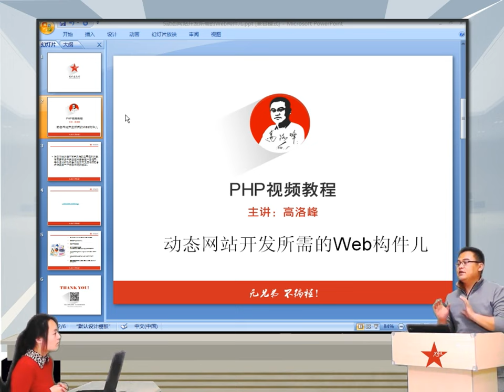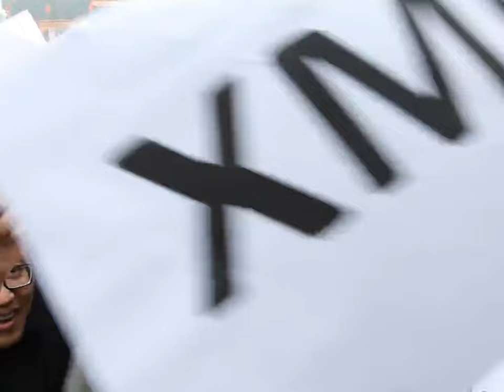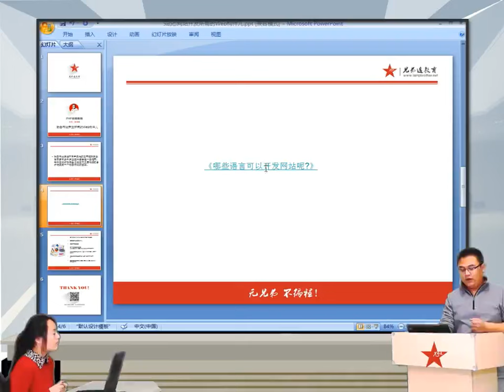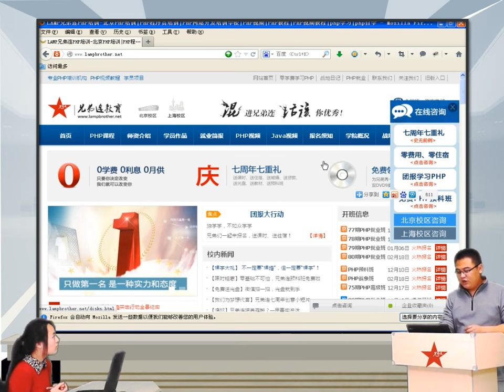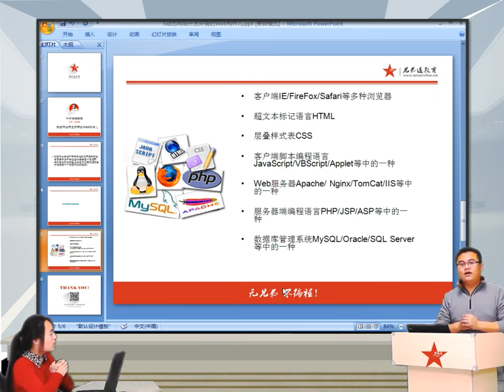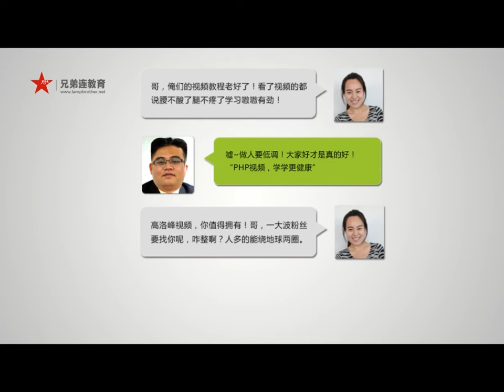2014兄弟连高洛峰 PHP教程1 2 1 动态网站开发所需的web构件1